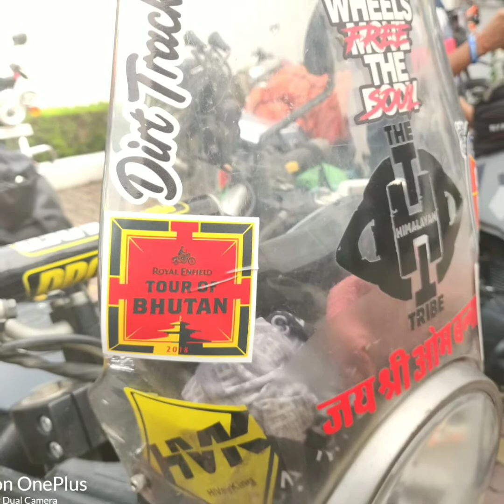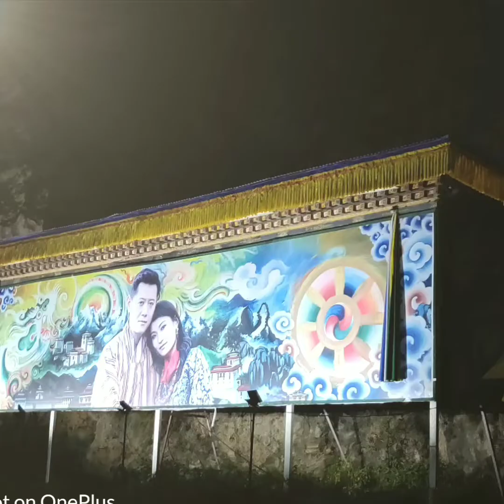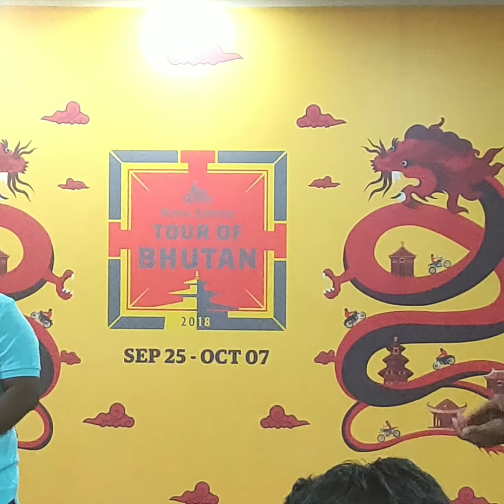Royal Enfield Tour of Bhutan 2018-Journey of a lifetime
Enjoy a glimpse of what we saw & experienced during our ride through beautiful landscapes of Sikkim & Bhutan...